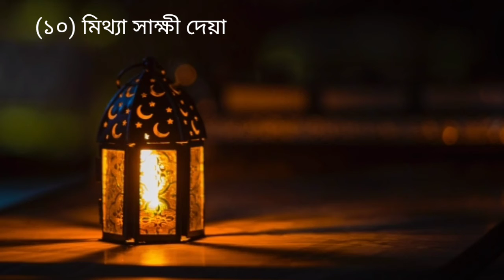১০ টি পাপ করে তাওবা করলেও তাওবা কবুল হবে না || যে পাপ করে তাওবা করলেও তাওবা কবুল হয় না || আমল আখলাক